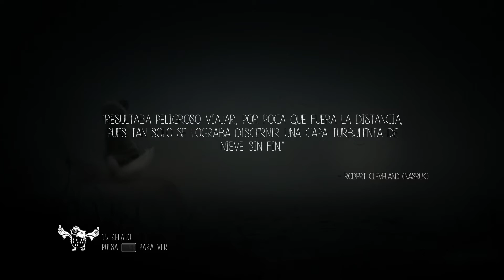NEVER ALONE: ARBOLES VIVIENTES #6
Un episodio super chulo de Never Alone con arboles vivientes!! disfrutad muchísimo del vídeo chic@s ^^

***DESCRIPCIÓN IMPORTANTE***

***QUIERES TENER MI SKIN DE MINECRAFT?***

***AQUÍ PODÉIS ENVIARME VUESTRAS CARTAS***(IMPORTANTE: CORREO ORDINARIO, NO CERTIFICADO)

BARCELONA 08080
ESPAÑA

-Tarjeta gráfica ASUS GEforce GT640 2Gb
-Micro procesador AMD 8350 4.0Ghz
-RAM KINGSTON HYPER X 16Gb
-Disco duro Western Digital 1Tb
-Ventilador Noctua NH-D14

-Grabo con la capturadora de "El Gato" y con Mirillis Action.

***QUE PERIFÉRICOS USAS PARA GRABAR???***

-Cascos Triton Kunai

***PUEDO AGREGARTE PARA JUGAR???***

Claro!! mientras haya espacio iré aceptando a la gente. Abstenerse perturbados sexuales y gente no majete.

-Ps4: MiAnnn_

Cada uno tiene sus preferencias a la hora de grabar, no hago muchas colaboraciones y las que hago me gusta que sea con aquellos que a mi realmente me gustan para grabar
y no grabar con todo el mundo. Es algo que me gustaría que respetárais ya que si grabara con todo el mundo al final mi canal perdería toda la gracia, espero que
podáis entenderme.

***ME DAS TU SKYPE???***

El skype que tengo actualmente es personal y privado, únicamente lo uso para grabar con otros youtubers y para hablar tanto con ellos como con amigos íntimos, de verdad que
no le doy ningún uso más.Pensad que si además de contestar por twitter, youtube y facebook, tuviera que contestar también skype, me acabaría explotando la cabeza.

-Tengo 28 añitos y muy bien llevados eh!! :D